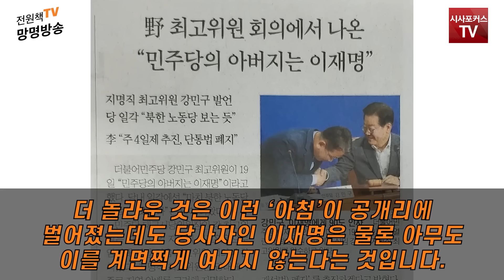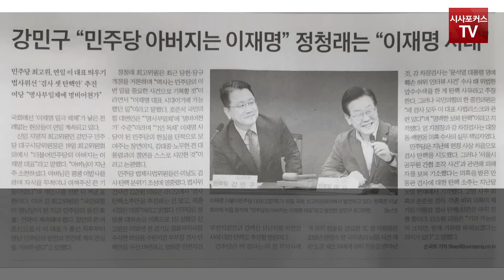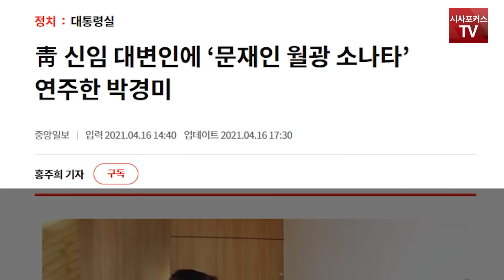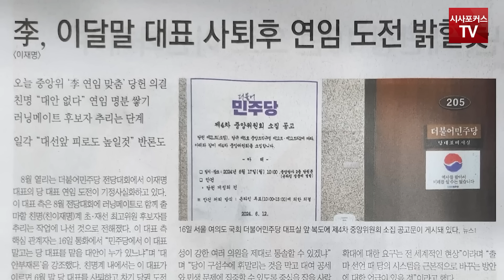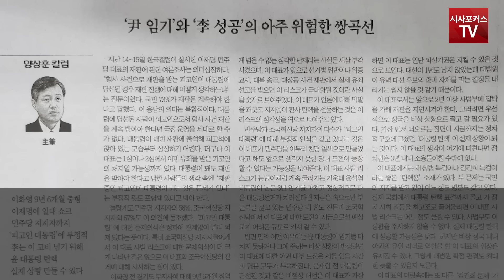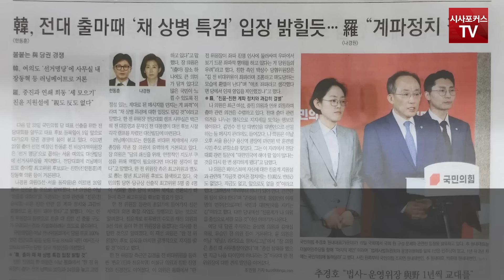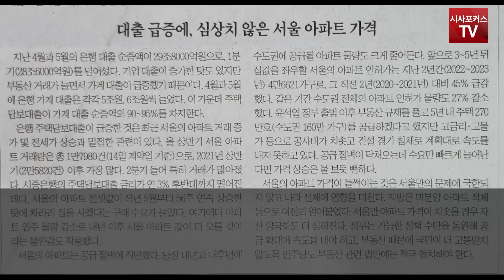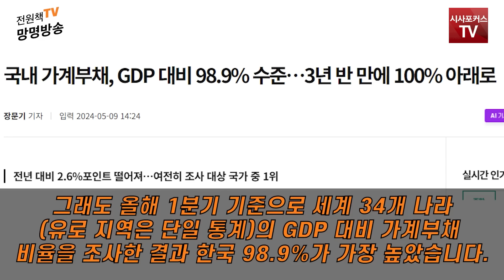[전원책의 망명방송] 이제 이재명의 시간은 없다...전원책 "카메라 앞에서 웃지만 고통스러운 웃음"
편집.박상민 / 영상제공.전원책tv